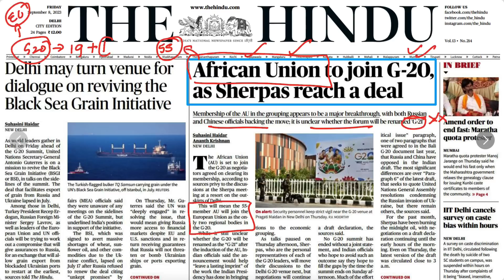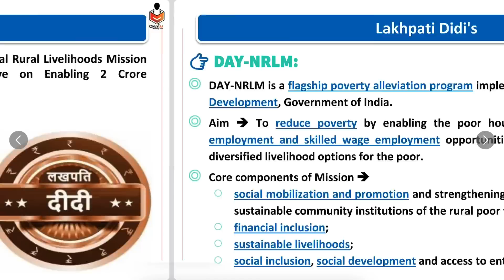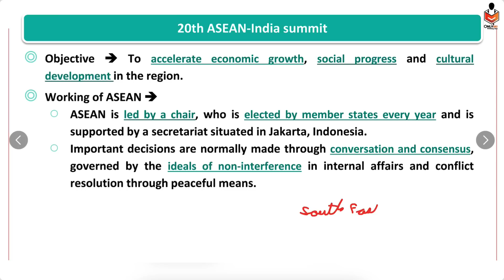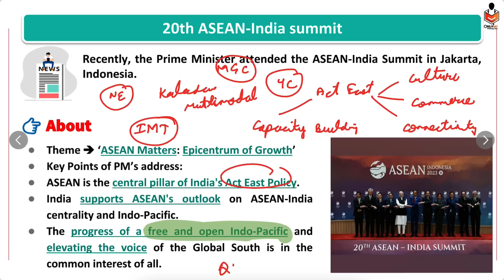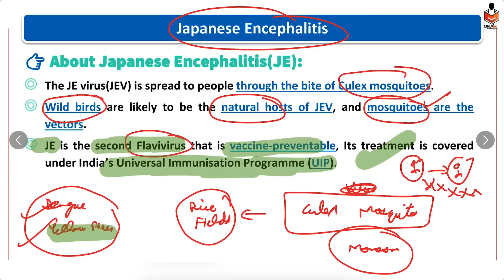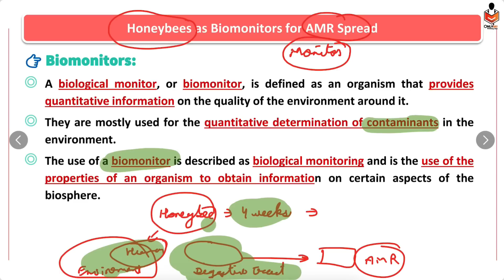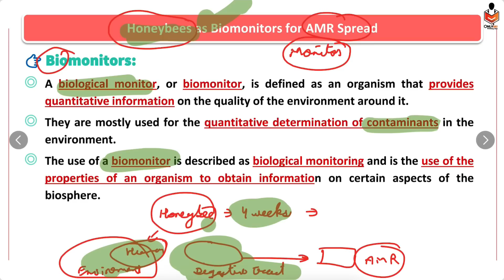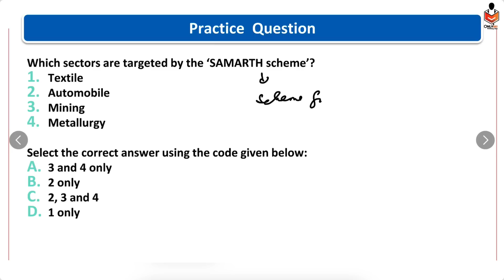8 September 2023 Current Affairs | Hindu Newspaper | Daily Current Affairs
Welcome to OnlyIAS Prelim Booster News Discussion. In this video lecture, we will Discuss THE HINDU & Indian Express Newspaper for UPSC Civil Service Examination 2024
For Lecture Pdf Join Telegram Channel
indian express newspaper today,
Indian express,
indian express,
indian express 28 august 2023,
indian express newspaper,

4 September 2023 Current Affairs, Hindu Newspaper, Daily Current Affairs,
4 September The Hindu Newspaper Analysis | Current Affairs UPSC 2024 | 4 September 2023 | Today NEWS
 4 September 2023 Current Affairs, Hindu Newspaper, Daily Current Affairs, 4 September 2023
 4 September The Hindu News and Editorial Discussion by OnlyIAS
4 September Current Affairs, Hindu Newspaper, Daily Current Affairs, 4 September 2023 NewsPaper
4 September 2023, The Hindu & Indian Express Newspaper Analysis | Current Affairs | UPSC 2024 | OnlyIAS
4 September 2023, The Hindu Newspaper Analysis, Current Affairs UPSC 2024, 4 September, Today NEWS

4 September 2023, The Hindu Newspaper Analysis, Current Affairs UPSC 2024, 4 September 2023, Today NEWS

4 September 2023 Current Affairs, Hindu Newspaper, Daily Current Affairs, 4 September 2023 NewsPaper